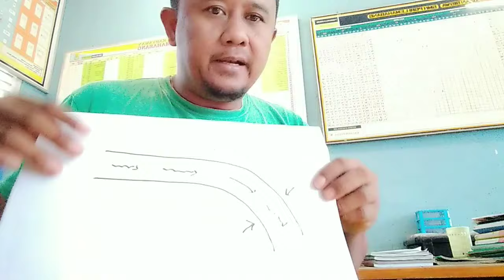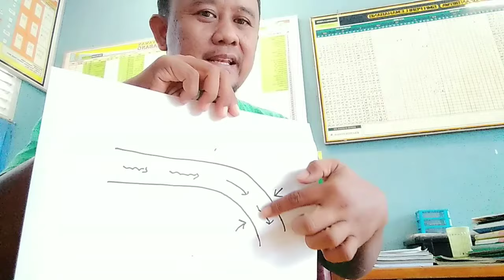TIPS RAHASIA MANCING IKAN BAUNG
Mancing ikan Baung di sungai besar, mengetahui posisi strategis spot ikan.
Video ini berisikan kegiatan mirip :
Gondrong Labanan
Gondrong Labanan New
Jodilee Warwick
Nanang petualang
Rockstar Petualang
Amran Tumbit
Sandi Cobra
Harta Pancing
ARIS fishing
Andy Prayitno
Lunga Mancing
SENAR GAPUK
Tesas Mancing
KAIL MEGAR
FISHING STRIKE
Geger Mancing
Putratambusai
SENAR PEDOT
Martin jhoran channel
SENENG NGELUYUR
Alana Daily Live
pemancing bertopeng
fadli allink
Rizki Art
PETUALANG ROWO
Angler PPU
Mancing Mania
Sandri ASB
petualangborneo wono
Ewal Channel